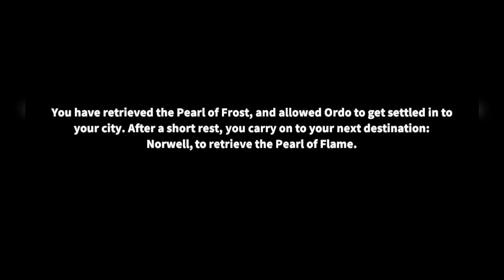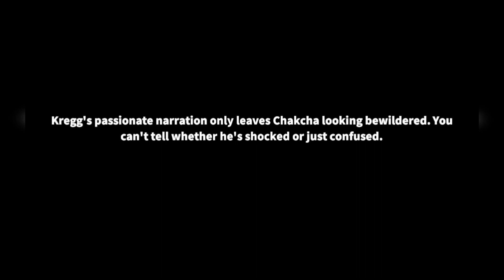Call of Dragons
Chapter 2/8. The story of Call of Dragons. No commentary.